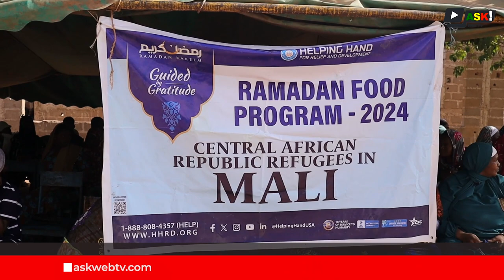L'ONG MJTPC et Helping Hand viennent en aide aux réfugiés Centrafricains au Mali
L’ONG  Mouvement des Jeunes Talents pour la Prévoyance  du Centenaire des indépendances (MJTPC ) en collaboration avec l’organisation Helping Hand a procédé ce lundi 18 Mars 2024 à Sirakoro Meguetana à sa traditionnelle distribution de kits alimentaires dénommée (Ramadan Food programme).

Reportage : Bakary KONATÉ
Voix Off : Aminata KOITA